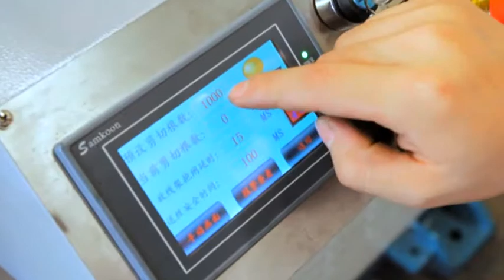TJK-Straightening and Cutting machine-GT1.8-3(1.8-3mm)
TJK-Straightening and Cutting Machine for 1.8-3mm
Optional: 1.8-3mm/3-7mm/5-12mm/8-12mm/8-14mm/8-16mm
roter type and roller type are available.
High speed, servo motor measuring and cutting.